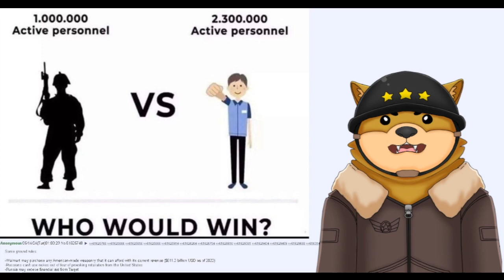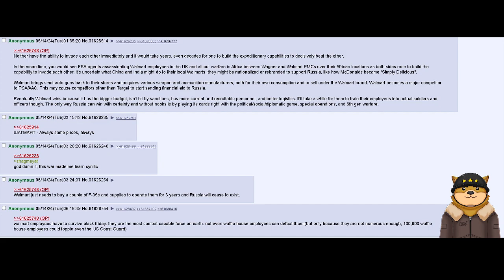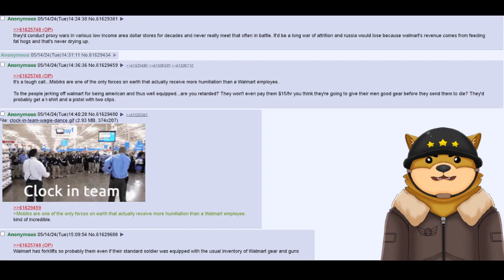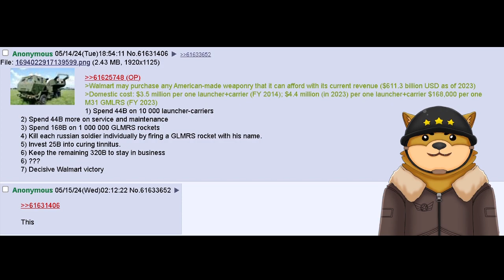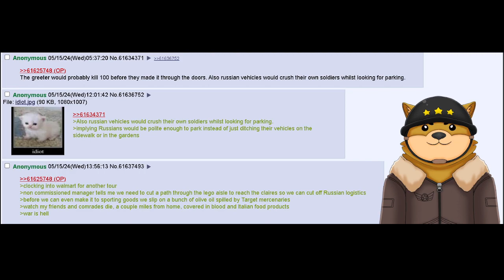Russia vs Walmart